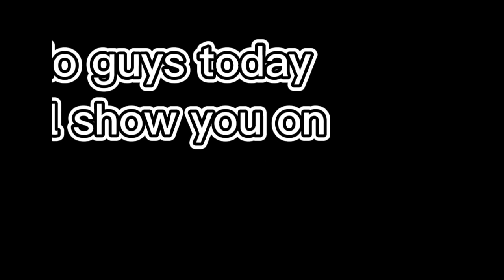how to cook yummy in seagrass fruit,anong luto ang pwede sa bunga ng lusay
it contains many nutrients that needs of our body,u can eat this as raw or fresh,grilled and others